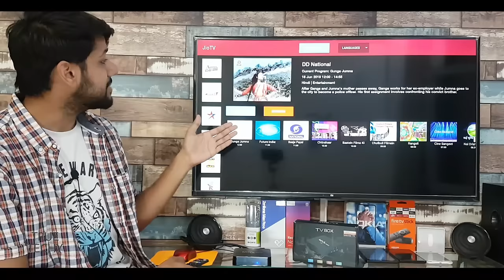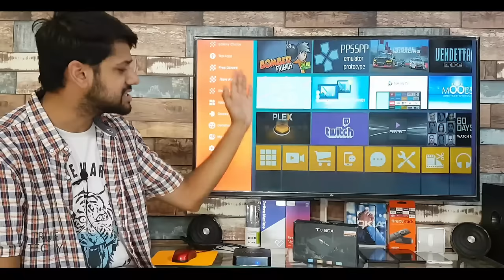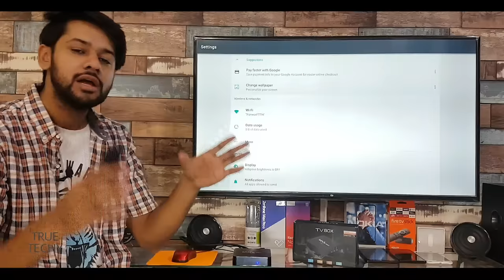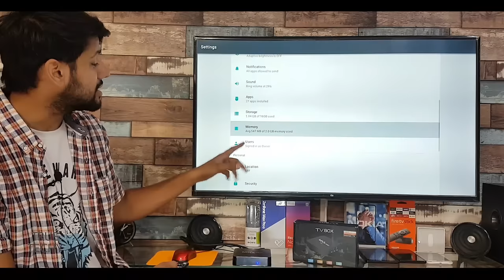Android Tv Box Under ₹2000, MxQ Pro 4K Android Tv Box, Full Review, Android Tv Box Review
Full Features:
MXQ Pro is a smart Streaming Media Player with Android 7.1.2 naugat OS, powered by Quad core Rockchip, includes a Mali 400 GPU. Support 4K Ultimate HD video hardware decoding. With preinstalled Google Play Store and other apps, you can enjoy smooth multi-tasking,
** Not for game playing.**

CPU: Rockchip Quadcore 40nm Processor 2.0GHz
GPU: Penta-Core ARM Mali-400
OS: Android 7.1.2 Naugat
Support H.265 hardwar decoding, H.264 up to 4K 30Hz
Playstore, preinstalled and Play Well
Support Miracast DLNA
Supports Dolby and DTS